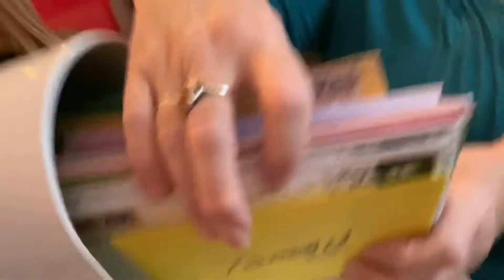Tammy’s 60th Birthday Surprise Card Shower!